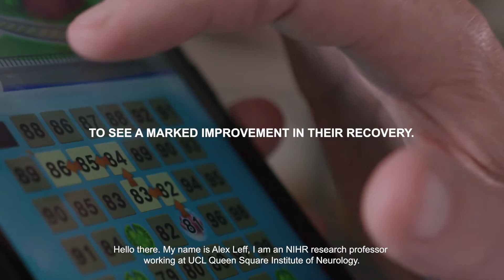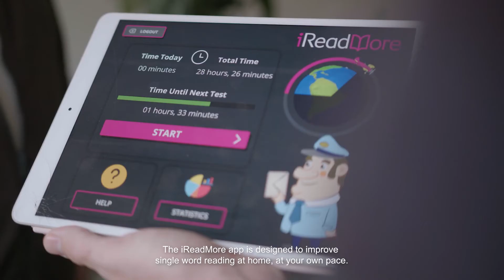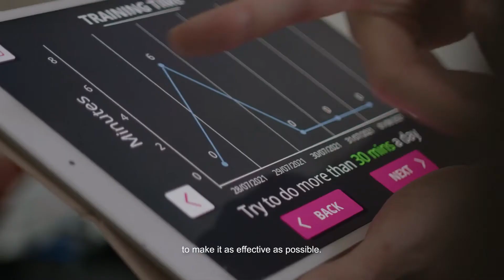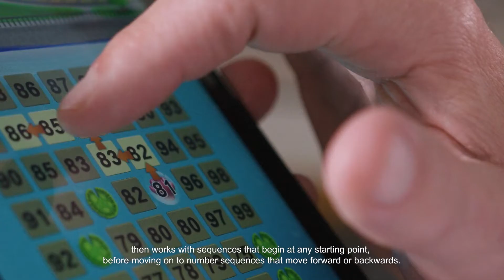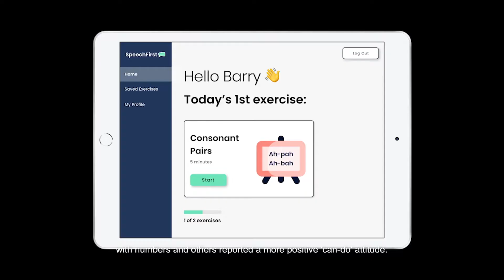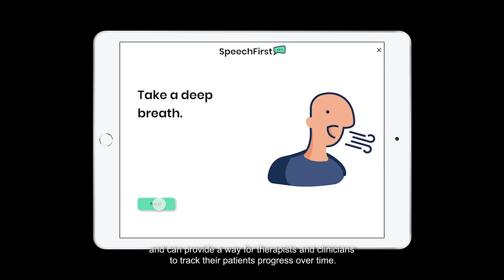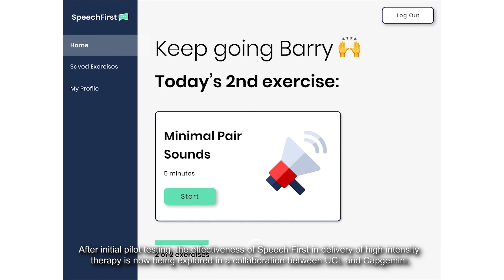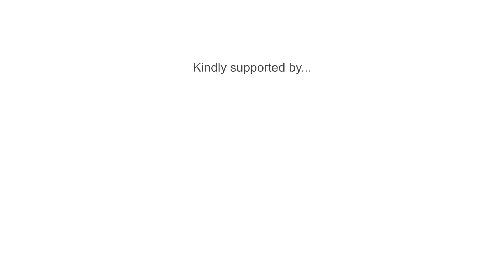Rehabilitation Apps: Aiding Recovery From Home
Research suggests that stroke survivors typically require 100 hours of Speech and Language Therapy to see a marked improvement in their recovery. Yet NHS therapy services are only able to provide a fraction of this, with the COVID-19 pandemic introducing further barriers by further barriers by limiting or removing access to in-person therapies.

This short film explores some of the latest app-based rehabilitation tools designed to improve outcomes using technology.